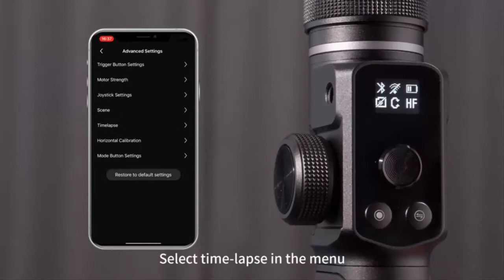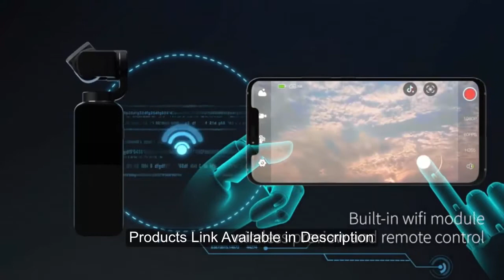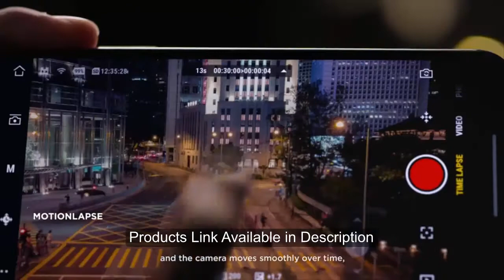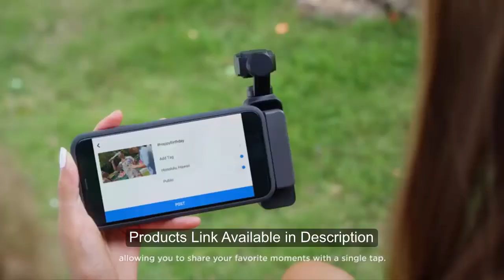TOP 5: Best Handheld Gimbals With Camera in 2020 🛒 on Amazon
5 Best Handheld Gimbals With Camera in 2020 🛒 on Amazon
In this video Amazon Seller listed Best Handheld Gimbals With Camera in 2020, You can check the price or purchase in the description below !

1 ► DJI Osmo Pocket - Handheld 3-Axis Gimbal Stabilizer with integrated Camera
2 ► Snoppa Vmate Gimbal Camera 3 Axis Handheld Gimbal Stabilizer with 4K Smart Camera
3 ► 3-Axis Pocket Gimbal Camera Stabilizer 4K
4 ► FIMI Palm Handheld 3 Axis Gimbal Stabilizer 4K HD Camera
5 ► FeiyuTech G6 Max 3-Axis Handheld Gimbal